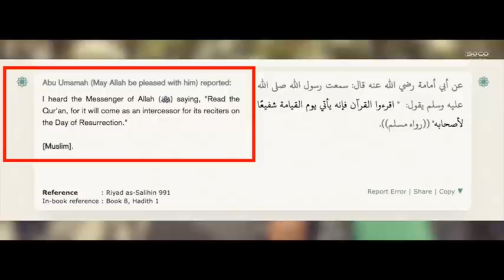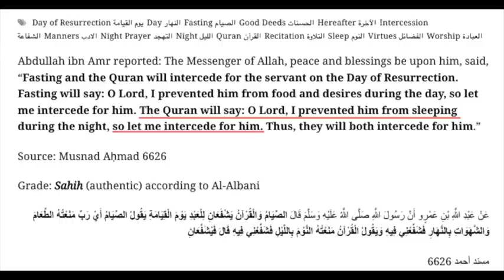The nature of God, the Word of God and The Divinity of Christ Incarnate